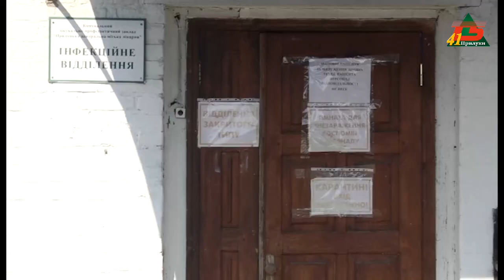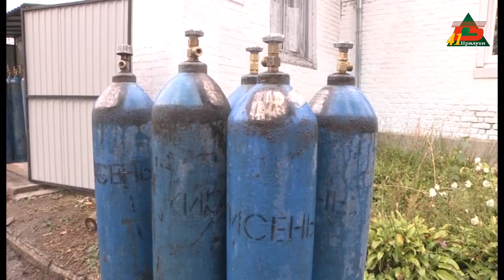Кисень на вагу золота